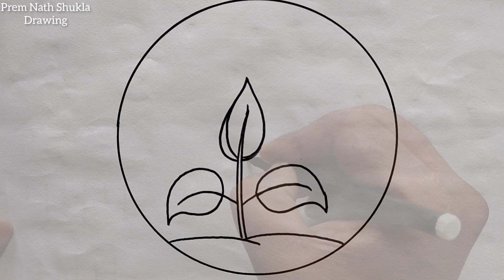Van Mahotsav Drawing / How to Draw Save Tree Save Earth Poster Easy Steps / Save Tree Drawing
Van Mahotsav Drawing / How to Draw Save Tree Save Earth Poster Very Easy Step By Step / Save Tree Drawing